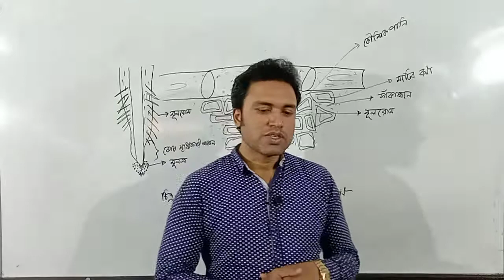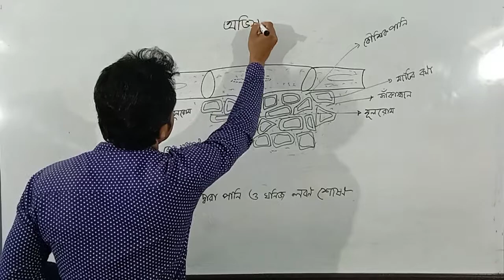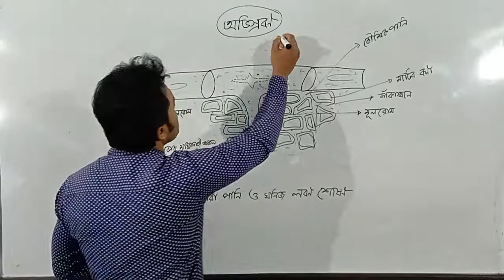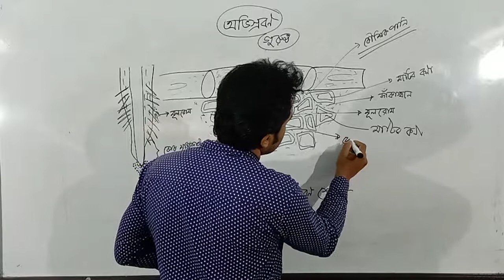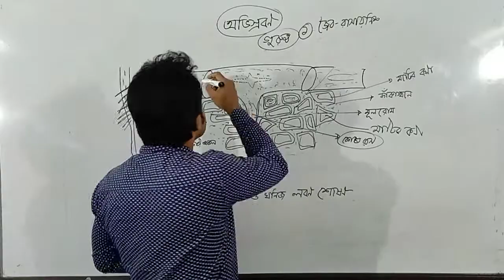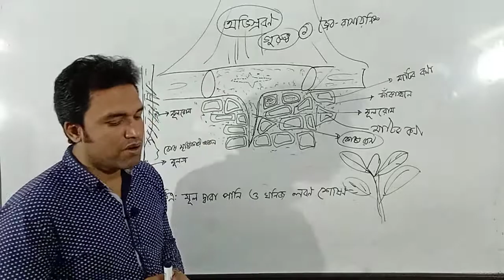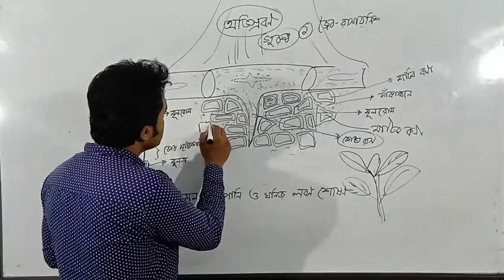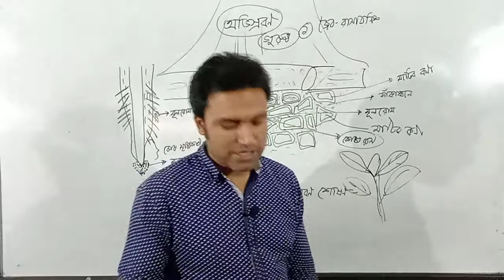শ্রেণি: ৮ম বিষয়: বিজ্ঞান শিক্ষক: আমিনুল ইসলাম